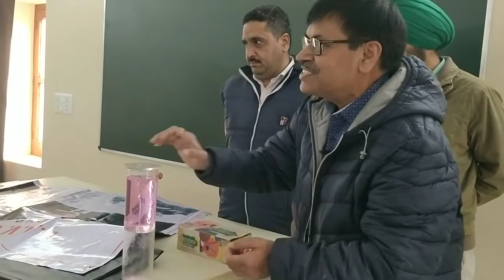Vortex Formation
IH#25
Research Publications of Dr. Kulwinder Singh Mann

Research Publications of Dr. Y. K. Vijay

FREE  Nuclear Radiation Physics Research Consultancy by Dr. K. S. Mann